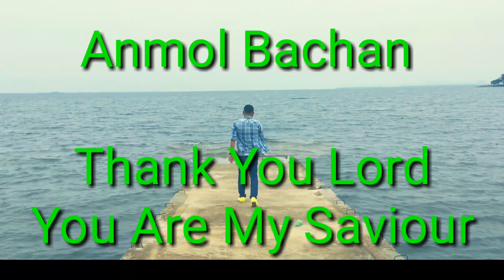Hindi Christian Song - Anmol Bachan